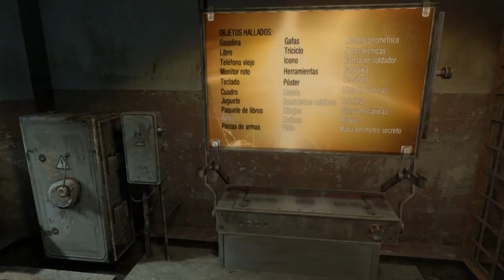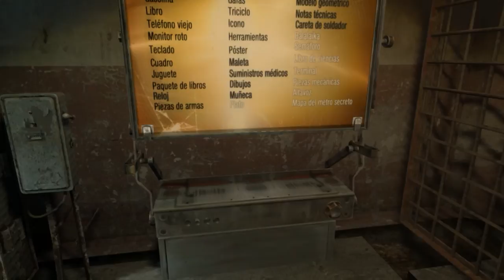METRO LAST LIGHT REDUX | SEASON PASS | #4 "Los Tesoros de la Biblioteca (Parte 3)"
++LEE ESTO QUE SIEMPRE ES IMPORTANTE:++